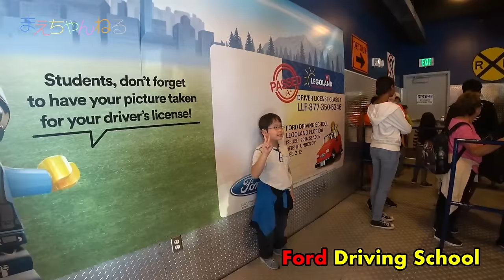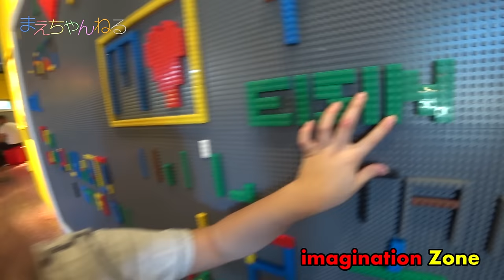[Vlog] LEGOLAND フロリダへ行ってきました！(2016.12.31) | まえちゃんねる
昨年末にアメリカ フロリダ州にあるレゴランド（LEGOLAND FLORIDA）へ行ってきました！その時のVlogです。
Minilandは圧巻で、LEGO STAR WARSなど商品化されているものよりも一回り大きくよりリアルに作られていました^^

もう少し早く動画を出したかったのですが時差ボケや体調不良が重なり、遅くなってしまいました^^;